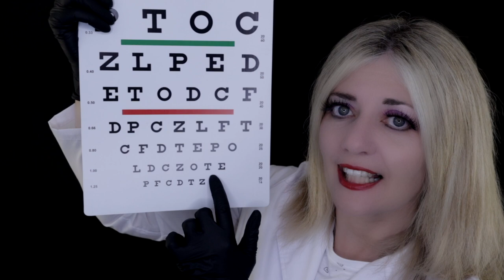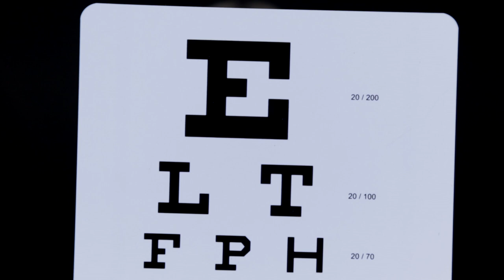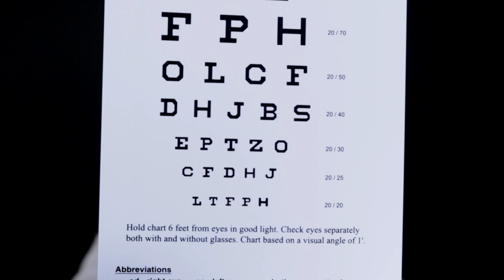ASMR Eye Exam & Measuring - Tape Measure, Writing, Light, Vinyl Gloves, Drops - Personal Attention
Dr Sarah is taking care of you today. She is giving you an eye exam & measuring your eyes using various tools including a measuring tape and protractor. Lots of tingles and personal attention in this medical roleplay.
Intense tingles from:
Tape Measure
Writing
Follow The Light
Close up Eye Exam with Magnifying Glass
Eye Drops
Snellen Chart eye tests
Vinyl Gloves

If you enjoy my content and you would like to support this channel, you can do this via my PayPal Tip Jar, my Amazon Wishlist or my Merch store (lots of of lovely things to buy here!) on my website:

- you can also make Custom ASMR video enquiries via my website 😊

Some of my favourite ASMRtists.